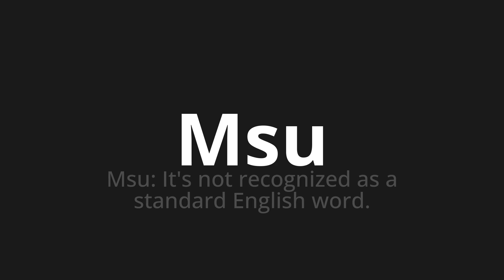How to pronounce Msu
Master the Pronunciation of 'Msu' - which means : Msu: It's not recognized as a standard English word. 📝 with @PPrononciation 🎓🗣️ - [Your Guide to English]

Learn to pronounce 'Msu' perfectly in English with our easy and engaging tutorial by @PPrononciation! 📖📽️ In this comprehensive video, we provide you with native speaker examples 🗣️👂 and phonetic breakdowns 🎵 to ensure you get the pronunciation just right.

How to say Msu in English